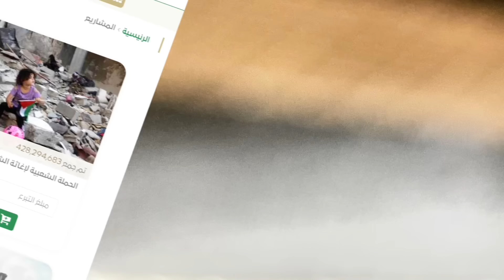Saudi Journalist ne dia Muh Tor Jawab | Saudi Journalist gives a smart-aleck rejoinder | Urdu Hindi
Sameera Aziz is a Saudi Media person and a Businesswoman. She is the Chairperson of Sameera Aziz Group of Companies.
Her business group comprises an Ad Agency, Construction, Film production, Hotels, Khomasiyaat Shopping stores, Events, Food companies, Import & export, etc.
She has written many books and works in various literary art forms such as poetry, novels, short stories, stage & screenplays, sports (mainly in Cricket), investigative reports, news articles, etc. She is well-known for her professional competence, intellect, and integrity. She is based in Jeddah and was born in Al-Khobar, Saudi Arabia.